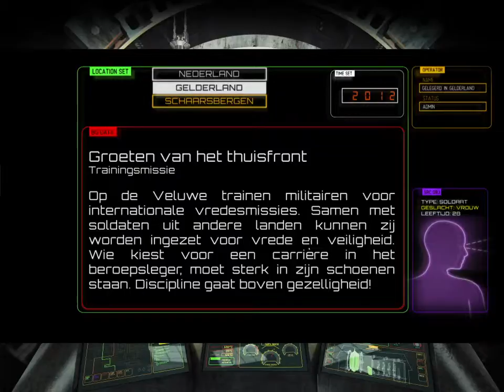Bandritzer 561_SCHAARSBERGEN_1